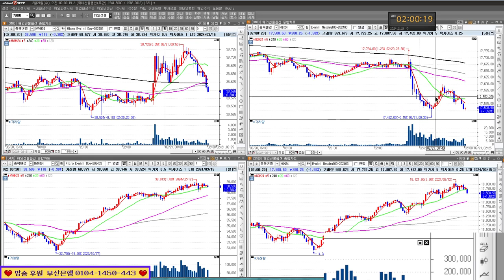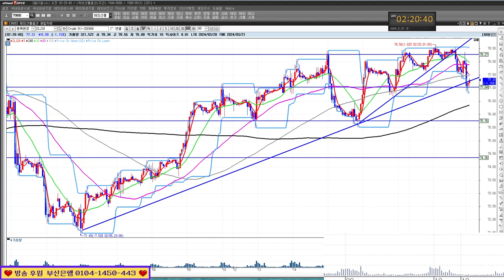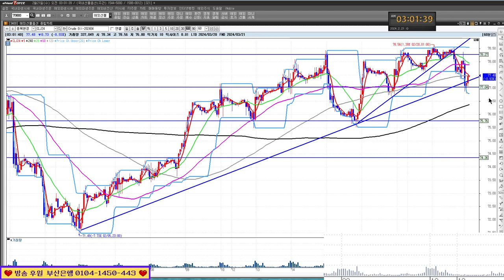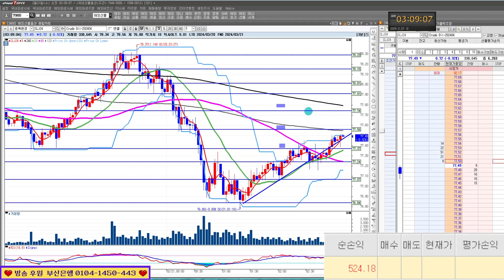실전매매 영상/매매의 핵심은 지지와 저항이다! 24/02/20